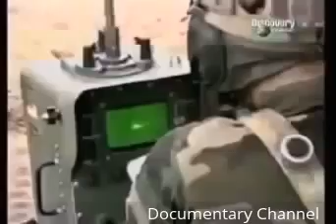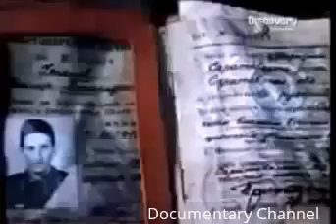World's Most Advanced and Heavily Armed Helicopter - Documentary Channel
Boeing AH-64 Apache Attack Helicopter Full Documentary Worlds Deadliest Helicopter 2014 Boeing AH-64 Apache Attack Helicopter Full Documentary Worlds .

World's Most Advanced and Heavily Armed Helicopter - Documentary Channel The Bell AH-1 Cobra is a two-blade, solitary engine strike hA helicopter is a type ...

Offshore Oil Drilling - How It's Done - Documentary Films Offshore drilling describes a mechanical process where a wellbore is drilled via the seabed. World's ...

documentary documentary films documentary history channel documentary bbc documentary 2013 documentary nation